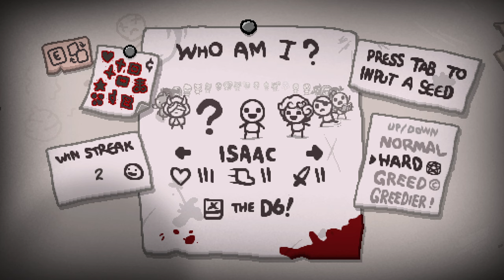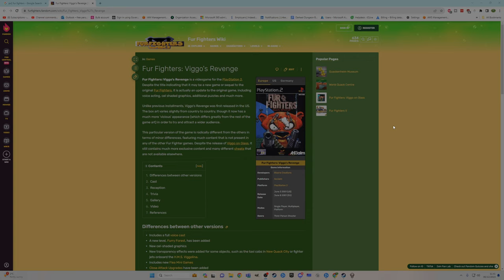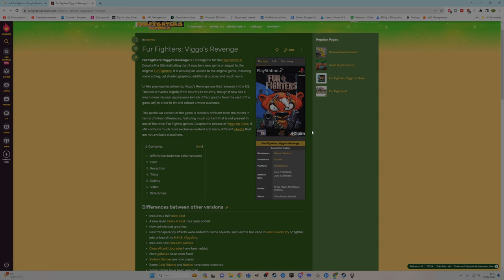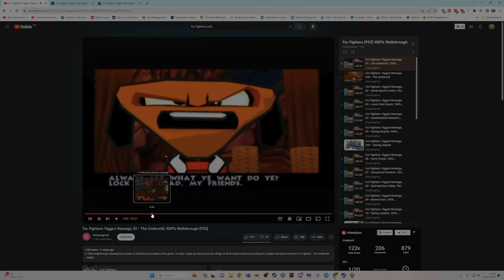INSANE LOCUST COMBO!! - Modded Binding of Isaac Repentance - Part 334